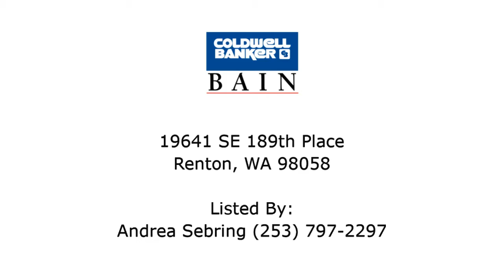Renton Home For Sale - 19641 SE 189th Place, Renton, WA 98058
Address: 19641 SE 189th Place, Renton, WA 98058
Property Type: Single Family House
Square Feet: 2050
Bedrooms: 3
Bathrooms: 2.5
Year Built: 1975
Property Description: Situated on 6 acres, this completely remodeled home and property are sure to please!Over $140,000 in improvements. Featuring:New kitchen, Main &amp; Master baths! Lighting, custom roller blinds, hardwood &amp; tile floors, trim and doors, skylights, furnace, heat pump for A/C,interior and exterior paint New roof and gutters. Relax and enjoy the covered patio. Barn features 3 padded stalls with covered turn outs, tack room and loft. 2 fence/hot wired pastures. Easy access to HWY 169. Tahoma Schools.. For more information about this Renton WA Home, contact Andrea Sebring.
Listing Broker: Andrea Sebring
Broker’s Office: Kent Station WA
If you’d like to search for additional Renton homes, please